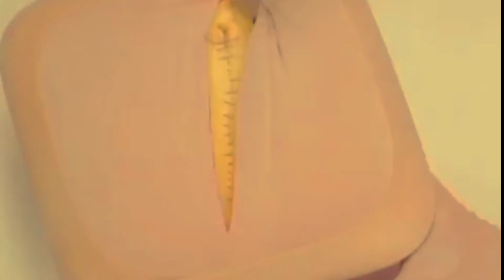Appendicitis surgery/Appendix operations/treatment, surgery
appendicitis surgery Appendix operations treatment surgery Appendix operations treatment and causes
appendix burst of life and causes of the world has been on the first aid kit for home defense ok

Encourage Any Illegal Activities, All Content} 0
Provided by This Channel is meant for medical,
Health, Health care